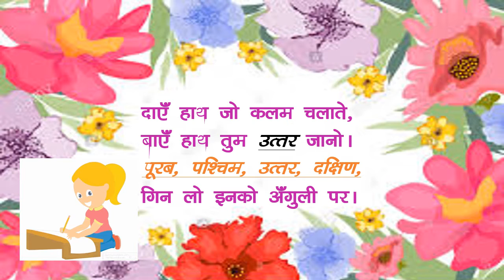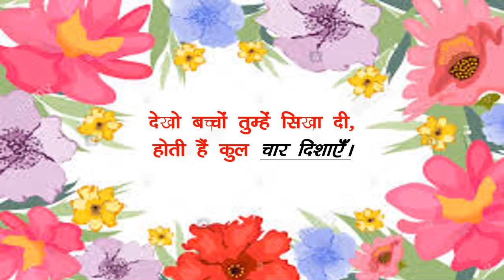बालगीत - दिशाएंँ | balgeet dishayein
इस वीडियो में प्राथमिक कक्षा के बच्चों के लिए एक बाल गीत कविता के रूप में है दिशाएंँ।